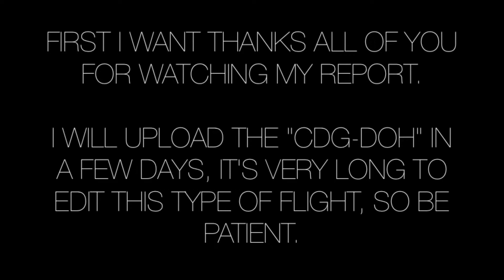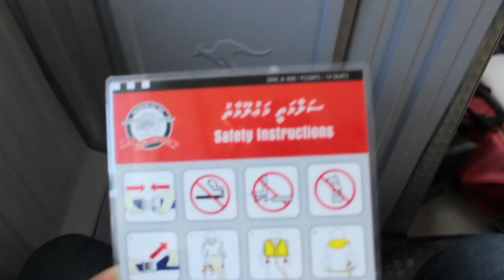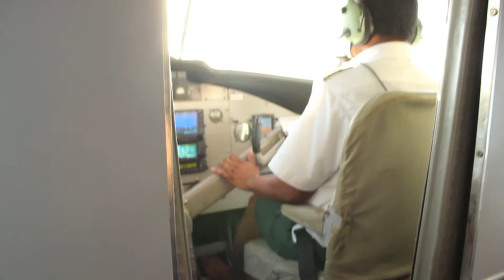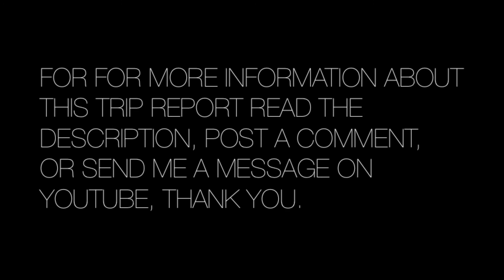MALDIVIAN AIR TAXI EXPERIENCE I FULL FLIGHT MLE - GGH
This a small video of the Maldivian Air Taxi Flight to GGH. I'll Upload the next trip Report : CDG - DOH in a few days or weeks. Thanks for understanding.

Airline Spotter